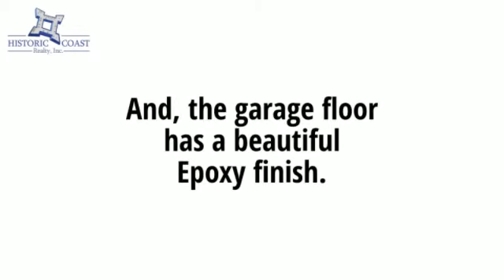576 Crescent Key Drive. St. Augustine, FL 32086